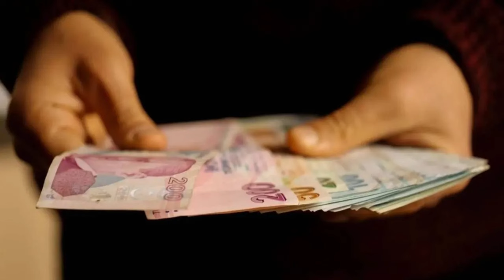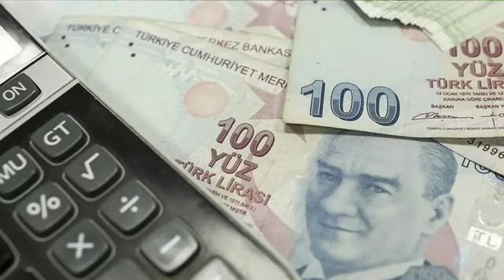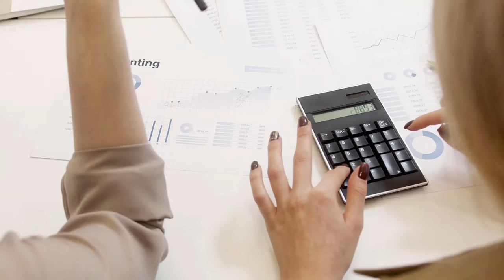Emekli maaş sistemi sil baştan değişiyor: İşte yeni aylık hesaplama yöntemi